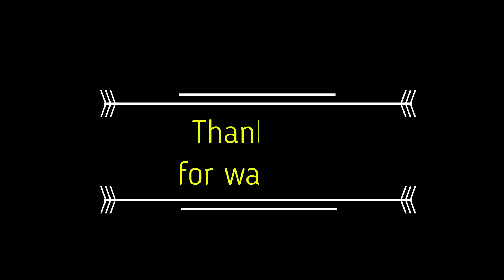Bottle Art For Beginners | Easy Painting on Glass Bottle | Simple Bottle Painting Design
Hello Everyone,
This 2 minute bottle art video is about Bottle painting art. This simple bottle painting designs can   be made by anyone. You will find how simple and very easy bottle art video is this. This is the Quick and Easy Painting on Glass Bottle made using acrylic colours and Glitters.

diy beginner simple bottle painting designs
Quick and Easy Painting on Glass Bottle

bottle painting
easypaintingbottle
bottle art design
very elegant bottle painting
mandal bottle art
bottle reuse idea
bottle planter
lotus bottle painting
water lilly bottle painting
sky blue bottle art
easy red bottle art
beautiful bottle art
floral bottle painting
easy floral painting on bottle
bottle decoration
rose flower painting
rose flower painting ideas
rose flower on bottle
rose flower buds painting
stroke painting bottle art
stroke painting ideas
easy painting
hibiscus bottle painting
hibiscus painting on bottle
stroke painting
bottle art
bottle craft
painting
bottle painting
clay bottle art
acrylic painting
daisy flowers bottle art
buds bottle art
buds bottle craft ideas
buds painting
bottle art using buds
acrylic painting idea.
glas bottle painting
kuppi painting
kuppi painting malayalam
bottle work
beer bottle work
painting bottle art
caesar bottle art
mandala bottle
bottle painting idea acrylic easy
one stroke painting
painting bottle
bottle painting flower
birthday bottle art
unicorn bottle art
bts bottle art
water color painting
water color bottle art.
5 minutes craft
crafts work
buds bottle ary
bottles ideas
painting ideas malayalam
easy acrylic painting
hydrangea flowers painting
hydrangea flowers bottle art
bottle art using
Do What You Love !!  Stay blessed😘

If you like the video please click the like button, please share it and also comment your suggestions.